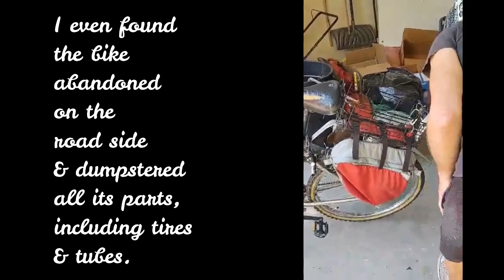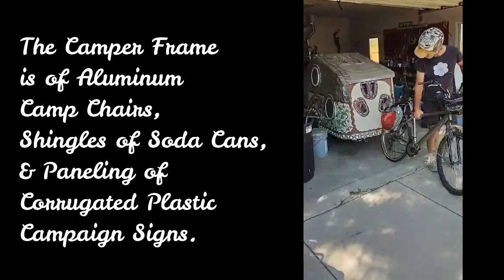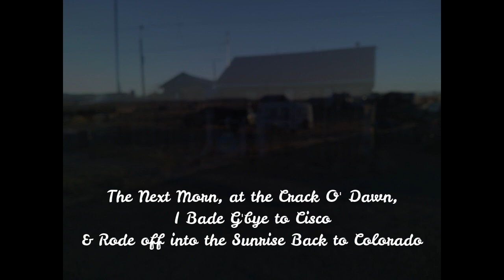The Debut of Suelo's Bicycle Camper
Suelo (AKA "The Man Who Quit Money") built this bicycle camper out of 100% recycled, scavenged, and discarded materials, all free, nothing purchased (with the exception of some glue and a friend welded on the bike-attachment extension with a rod he had purchased, unbeknownst to Suelo).  The inside isn't finished yet, but just you wait and see.

This documents Suelo's first camp-out in the camper and the camper's first launch from Fruita, Colorado to Cisco, Utah to an art exhibit, and back again in a 100-mile round trip.

Also see Suelo's other bicycle-trailer creation, a wheel chariot for the elderly, also built of all recycled, scavenged, and discarded materials, nothing purchased:

If you're interested in the ins and outs and philosophy of living without money, visit Suelo's website and blog: